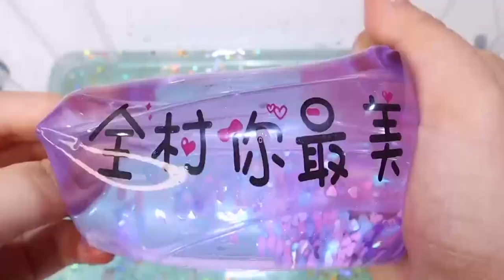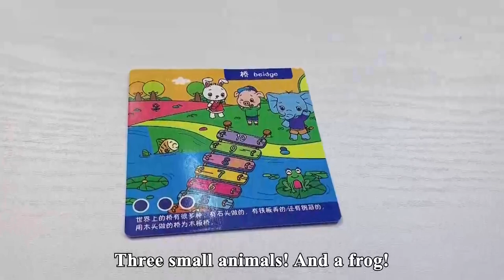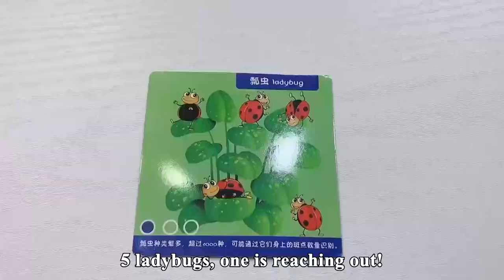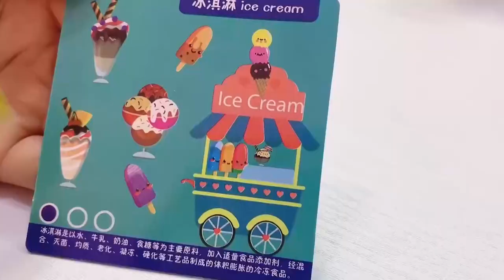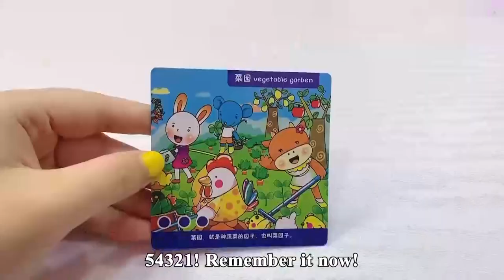5s Extreme Memory Challenge, A Simple Picture, Who Is The Smartest One | Funny Playshop